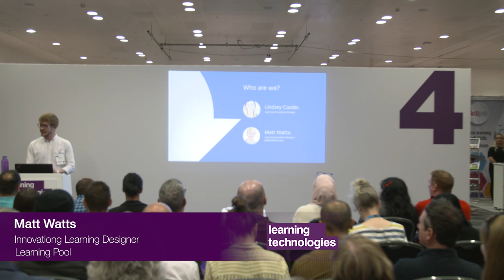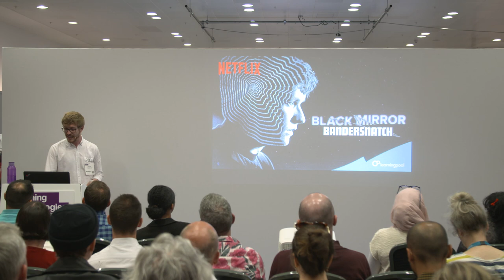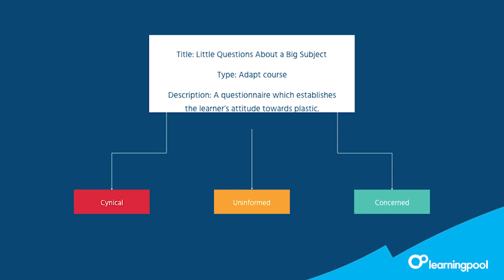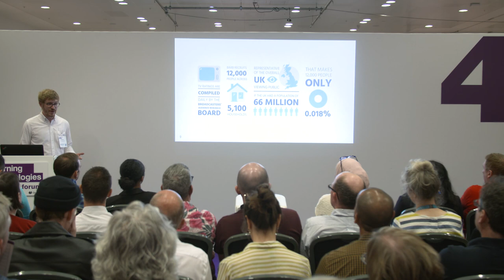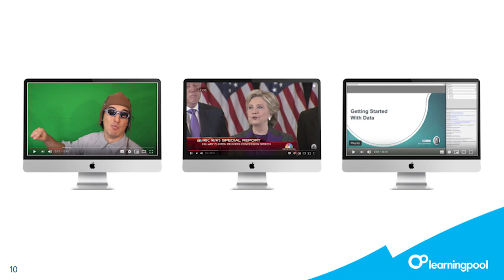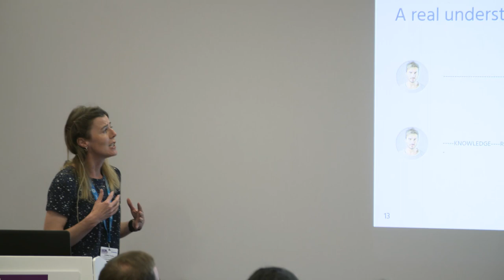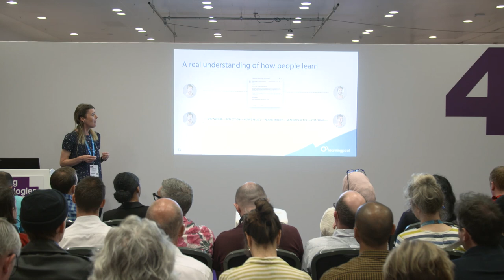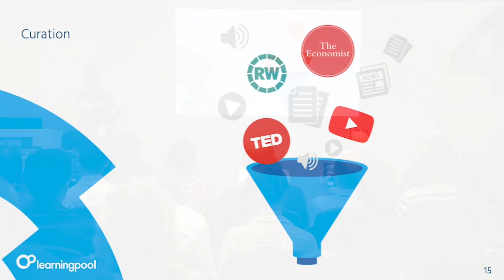LTSF19 - free seminars - The new landscape of learning design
The new landscape of learning design

As learning platforms become more flexible, our learning design can too. L&D teams can stop asking ‘what can we do?’ and start answering ‘what should we do?’. Freed from the shackles of prescriptive platforms and empowered by true learning effectiveness data, we can blend creativity, technology and pedagogy to create the next generation of learning content. The Learning Innovation team from Learning Pool discuss the new approaches that technological advances have made possible.

Matt Watts, Innovation Learning Designer, Learning Pool
Lindsey Coode, Learning Innovation Manager, Learning Pool